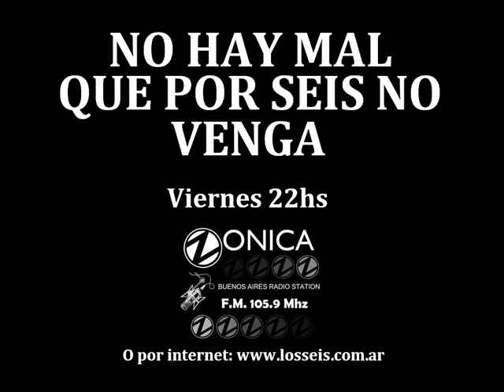Los Seis - LOS EDIPO Cap. 3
LOS EDIPO - CAPÍTULO 3
"Una familia como la tuya...¡pero mas incestuosa!"

Radioteatro con Los Seis para el programa No hay mal que por seis no venga. Viernes 22hs por FM Zonica 105.9 o por internet o